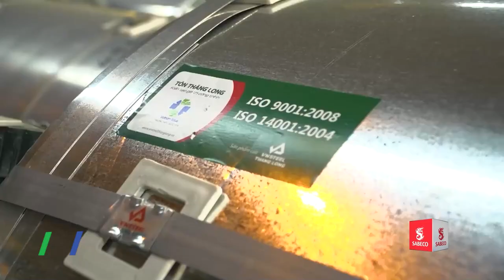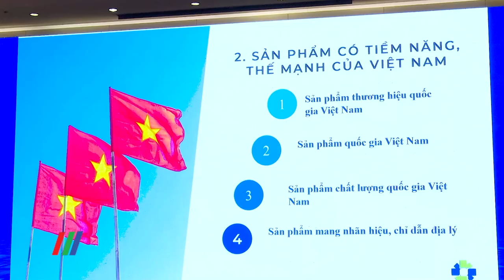Nâng tầm Thương hiệu Quốc gia Việt Nam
Việt Nam đã tham gia rất nhiều các hiệp định thương mại tự do (FTA) và các đối tác cũng dành nhiều ưu đãi về thuế quan, thâm nhập thị trường cho các sản phẩm của Việt Nam. Vì thế để có chỗ đứng và phát triển tốt, các doanh nghiệp phải xây dựng được thương hiệu mạnh và việc nâng tầm giá trị là kim chỉ nam, xuyên suốt của chương trình Thương hiệu Quốc gia…